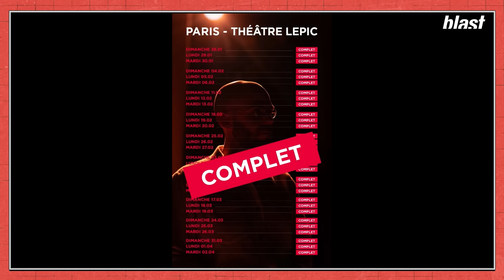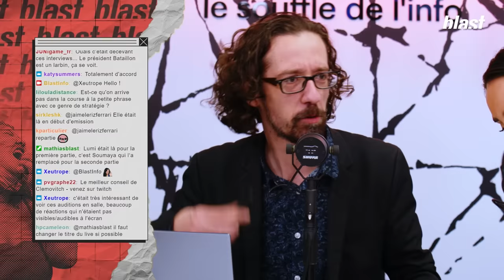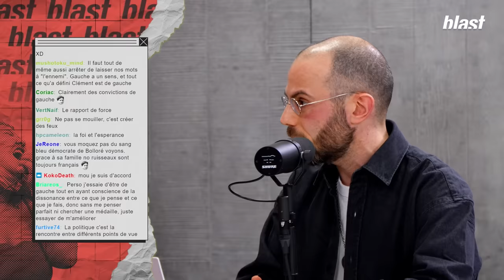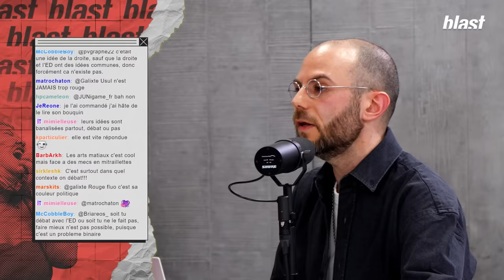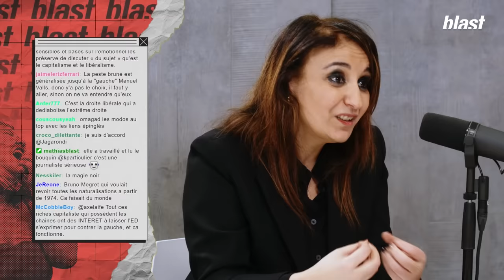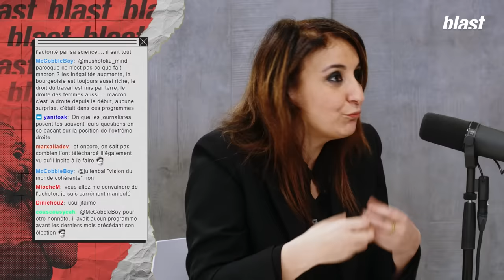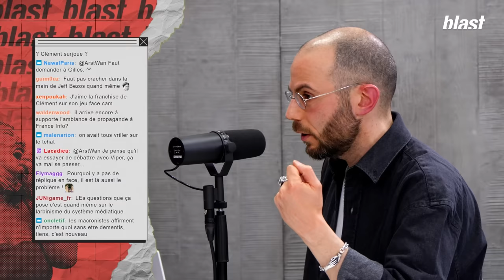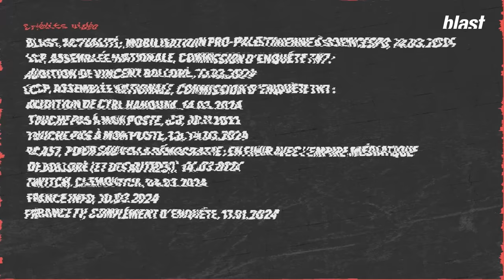"LE JOURNALISME NEUTRE N'EXISTE PAS", AVEC CLÉMENT VIKTOROVITCH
Pour ce quatrième numéro de la France a Peur, Usul sera accompagné d'une superbe équipe de Blast : Lumi, Salomé Saqué et Soumaya Benaissa.

Dans cette deuxième partie, il reçoit le chroniqueur et auteur Clément Viktorovitch.

Cette vidéo est la rediffusion du direct diffusé le ven. 15 mars 2024 sur la chaîne Twitch de Blastinfo.
Réalisation & Production : Julien Kuhnel
Réalisation son : Arthur Chevillon
Graphisme : Guillaume Brindon, Morgane Sabouret, Diane Lataste
Directeur des programmes : Mathias Enthoven
Rédaction en chef : Soumaya Benaïssa
Directeur de la publication : Denis Robert